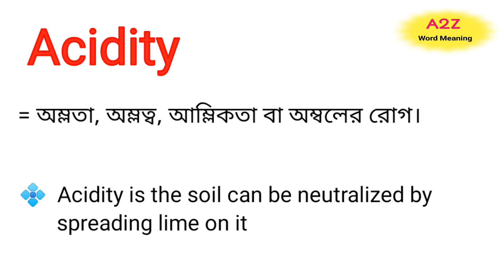Acidity Meaning in Bengali || Acidity শব্দের বাংলা অর্থ কি || Bengali Meaning Of Acidity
এই ভিডিওতে acidity শব্দের বাংলা অর্থ নিয়ে আলোচনা করা হয়েছে।

acidity শব্দের বাংলা অর্থ কি?